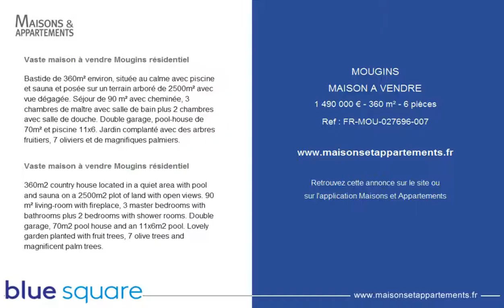MOUGINS - MAISON A VENDRE - 1 490 000 € - 360 m² - 6 pièces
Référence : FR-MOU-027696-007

Vaste maison à vendre Mougins résidentiel
Bastide de 360m² environ, située au calme avec piscine et sauna et posée sur un terrain arboré de 2500m² avec vue dégagée. Séjour de 90 m² avec cheminée, 3 chambres de maître avec salle de bain plus 2 chambres avec salle de douche. Double garage, pool-house de 70m² et piscine 11x6. Jardin complanté avec des arbres fruitiers, 7 oliviers et de magnifiques palmiers.

360m2 country house located in a quiet area with pool and sauna on a 2500m2 plot of land with open views. 90 m² living-room with fireplace, 3 master bedrooms with bathrooms plus 2 bedrooms with shower rooms. Double garage, 70m2 pool house and an 11x6m2 pool. Lovely garden planted with fruit trees, 7 olive trees and magnificent palm trees.